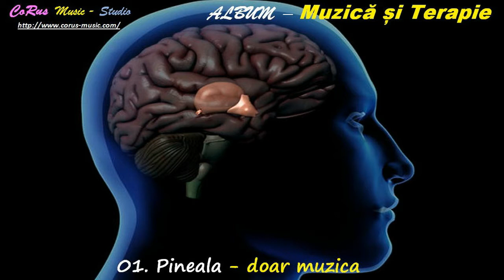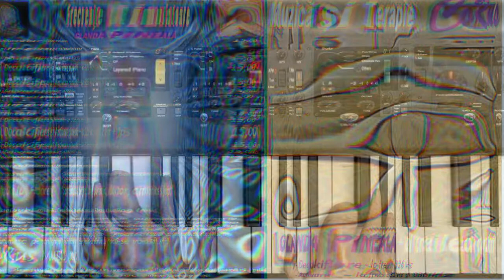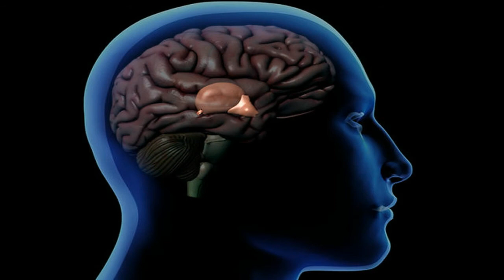CoRus - Pineala - doar muzica / Pineala - just music ... Muzică și Terapie / Music and Therapy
ALBUM : MUZICĂ ȘI TERAPIE (2015) - Melodia: 01 – Pineala – doar muzica .
Deci fără a fi adăugate în fundal - Frecvențe stimulatoare, Formule pozitive subliminale sau Rugăciune theta healing. Muzică - Constantin Rusu